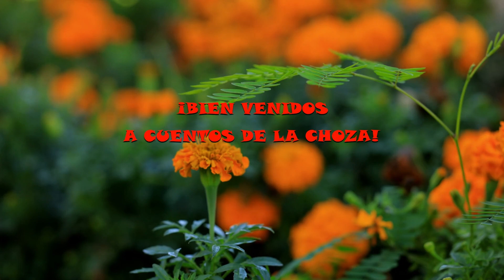EL ESCARABAJO Y EL AGUILA (fábula)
El escarabajo buscará venganza por que el águila se comió a su amiga la liebre.